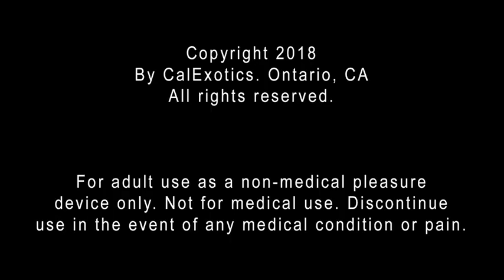Venus Butterfly Rocking Penis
The Venus Butterfly Rocking Penis features 12 functions and a state-of-the-art memory chip that will resume on the last function used, so you can reignite the pleasure right where you left off.